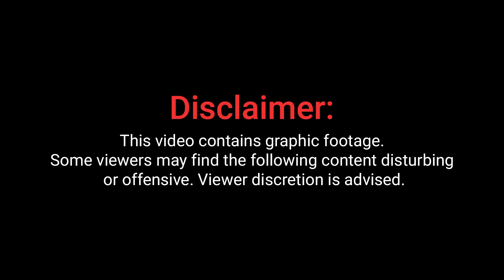मुंब्रा स्टेशन पर पटरी क्रॉस करने के दौरान हुई एक की मौत | Hindustani Reporter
मुंब्रा स्टेशन पर पटरी क्रॉस करने के दौरान हुई एक की मौत

यात्रियों ने मचाया हंगामा

कब लगेगा एक्सेलेटर ? कब होगा लिफ्ट का काम पूरा ?